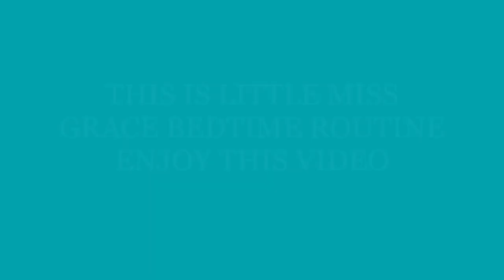LITTLE MISS GRACE BEDTIME ROUTINE ENJOY THIS VIDEO